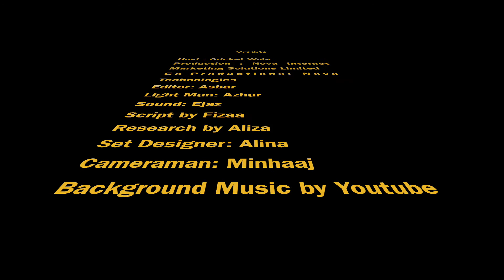Top Best Overseas Players of Karachi Kings PSL 2018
in this Video we discuss about the Top and Best Overseas Players of Karachi Kings Pakistan Super League PSL 2018 Team preview

we have discussed in this Video Who are the best overseas players in the team of Karachi kings which are as follows:
1: Shakib Al Hasan
Overseas Player
Age: 28 years 273 days
Playing role: Allrounder
Batting: Left-hand bat
Bowling: Slow left-arm orthodox

2: Lendl Simmons
Overseas Player
Age: 30 years 331 days
Playing role: Top-order batsman
Batting: Right-hand bat
Bowling: Right-arm medium-fast

3: James Vince
Overseas Player
Age: 24 years 283 days
Playing role: Batsman
Batting: Right-hand bat
Bowling: Right-arm medium

For more about Karachi kings Player please Visit